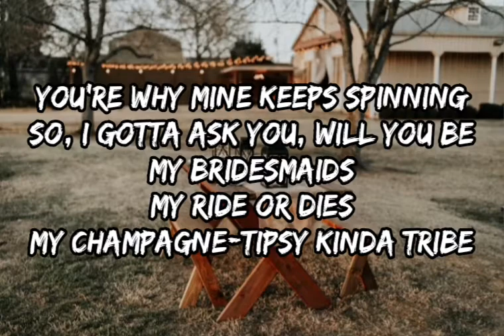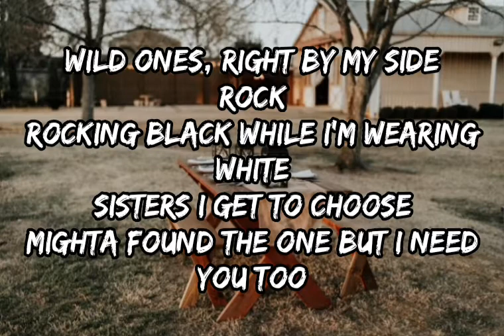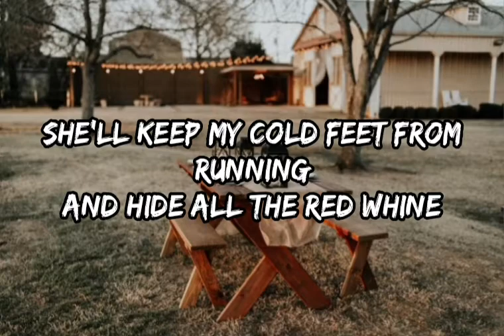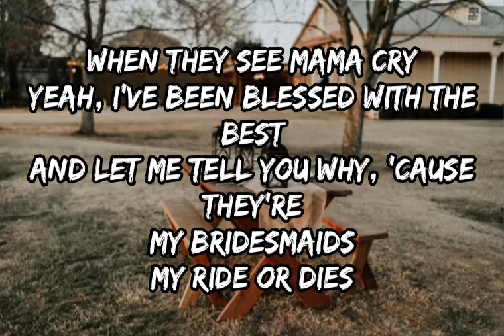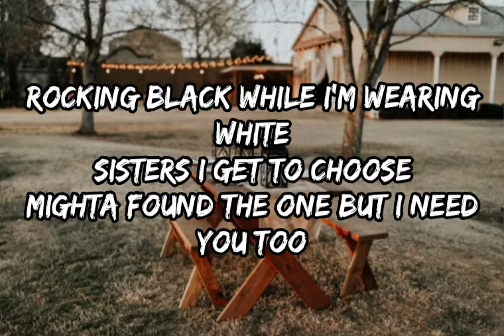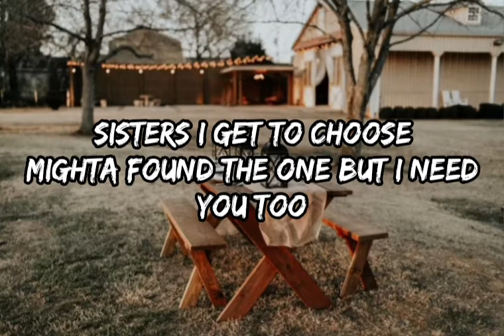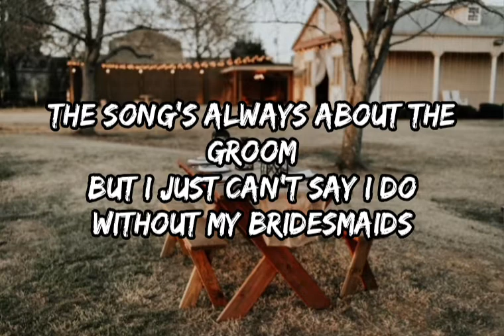Kylie Morgan - Bridesmaids (Lyrics)